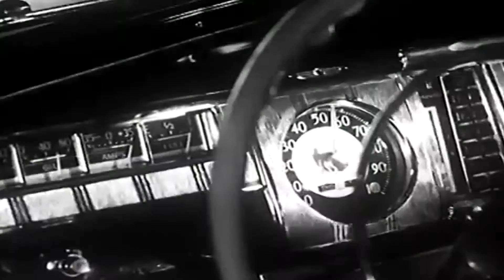Hell's Kitchen - Brake Check (From the album If You Can't Take The Heat)